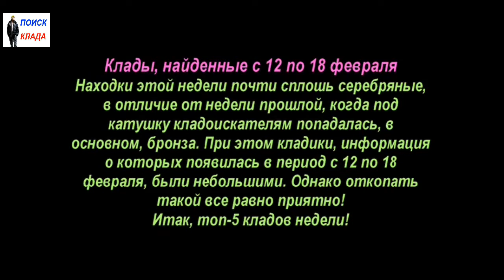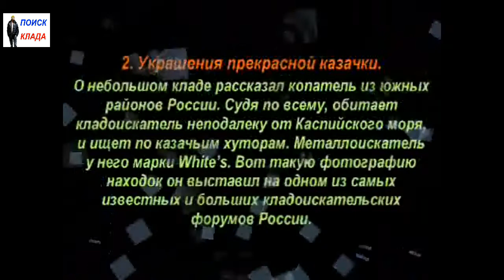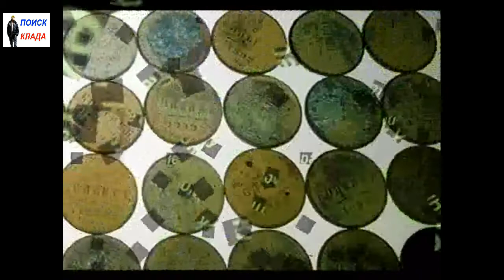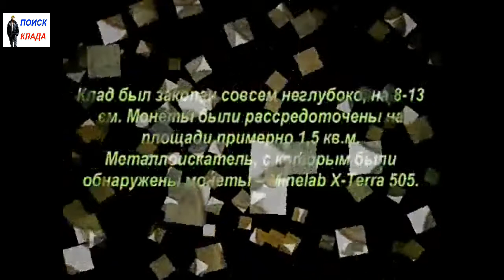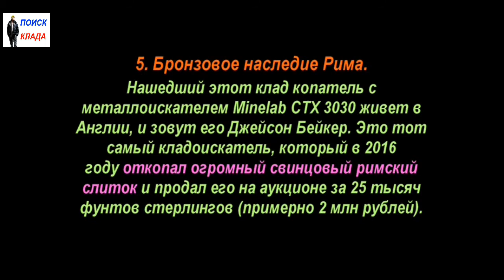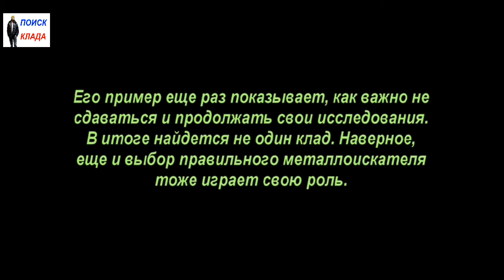Найденные клады, с 12 по 18 февраля, 2018, Found treasures, from February 12 to 18